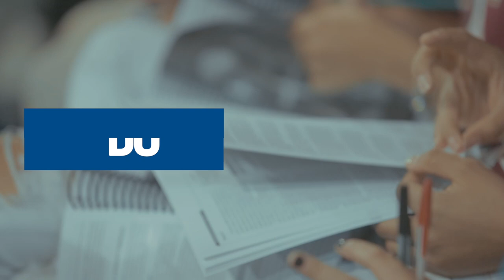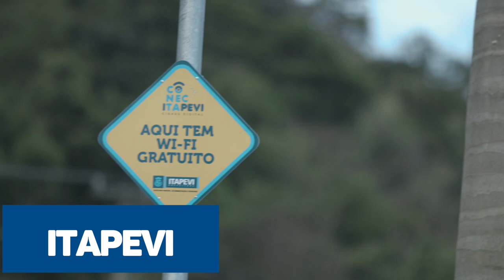Itapevi faz 60 anos abrindo novos horizontes à população